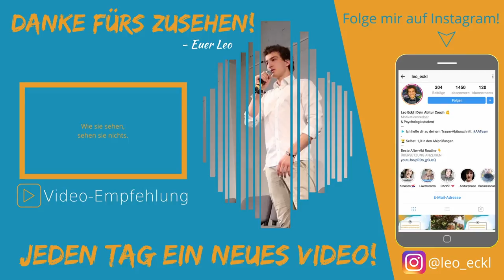Fokussiert lernen - Wie du lange konzentriert bleiben kannst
Wie du fokussiert lernen und lange konzentriert bleiben kannst! Konzentration ist natürlich sowohl im Unterricht als auch beim Lernen mega wichtig und deswegen sprechen wir heute darüber, wie man den Fokus steigern und verbessern kann. ENJOY :)

- Euer Leo